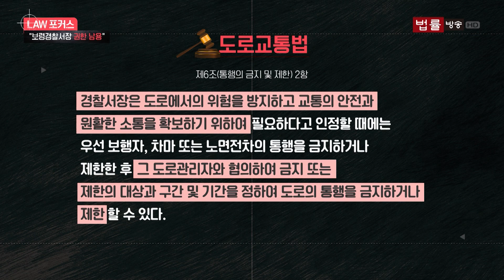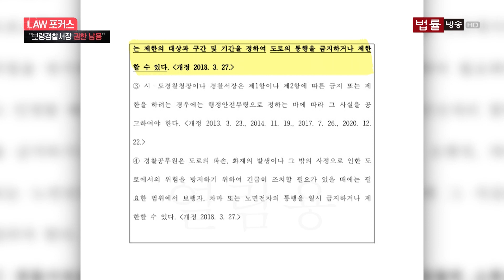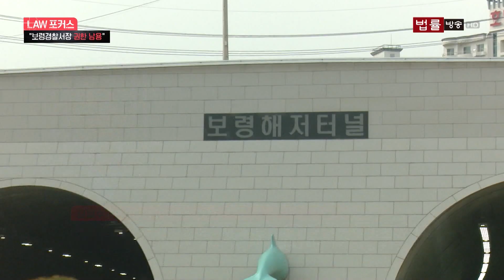"이륜차 금지, 경찰의 권한남용"... '라이더 변호사'가 말하는 보령해저터널 소송 쟁점 / 법률방송뉴스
[법률방송뉴스]

▲신새아 앵커= 보령해저터널과 이륜차 소송 얘기 이어서 해보겠습니다.

충남 지역의 오토바이 운전자 54명이 보령경찰서장을 상대로 소송을 낸 가운데, 법률 대리는 ‘라이더 변호사’로 잘 알려진 이호영 법무법인 삼율 변호사가 맡았다고요.

▲이혜연 기자= 네. 이호영 변호사를 직접 만나 핵심 쟁점과 라이더들의 주장을 뒷받침하는 법적 근거들을 구체적으로 듣고 왔는데요. 해당 소송의 소장도 단독 입수했습니다.

▲앵커= 자 그럼 이호영 변호사의 설명과 함께 소장을 좀 들여다보도록 하고요.

먼저 보령해저터널에 오토바이 통행을 금지한 보령경찰서 처분은 법적 근거가 있는 거겠죠.

▲기자= 네 일단 경찰 측은 도로교통법 6조 2항에 근거해 오토바이 통행을 제한했습니다.

해당 조항은 ‘경찰서장은 도로에서의 위험을 방지하고 교통의 안전과 원활한 소통을 확보하기 위해 그 도로관리자와 협의하여 금지 또는 제한의 대상과 구간 및 기간을 정하여 도로의 통행을 금지하거나 제한할 수 있다’고 규정하고 있습니다.

다만 이렇게 보령해저터널에 대해 오토바이 통행을 금지할 경찰의 권한은 있으나, 권한을 행사할 충분한 이유가 없다는 게 이호영 변호사의 주장인데요. 직접 들어보시겠습니다.